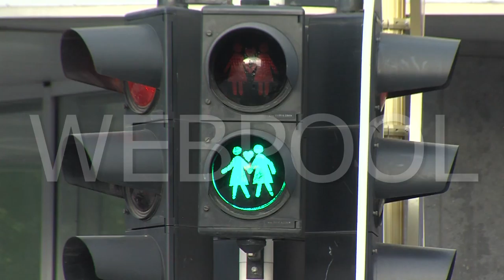Stock footage: crosswalk traffic lights female (lesbian) couple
crosswalk traffic lights female (lesbian) couple